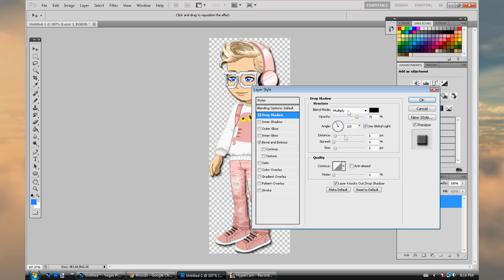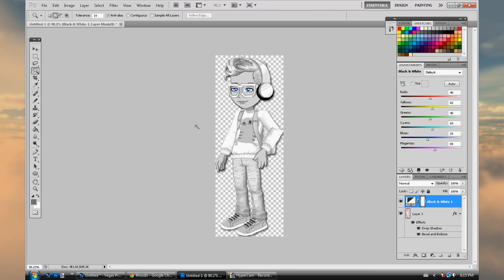Colour Splash Tutorial - WoozWorld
I hope you guys enjoyed this tutorial! If you have a request just leave it in the comment section bellow! And don't forget to add me on Woozworld; iAmCuriosity. Song: Oh No! (Nightcore)